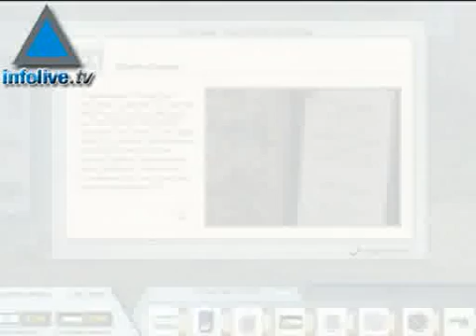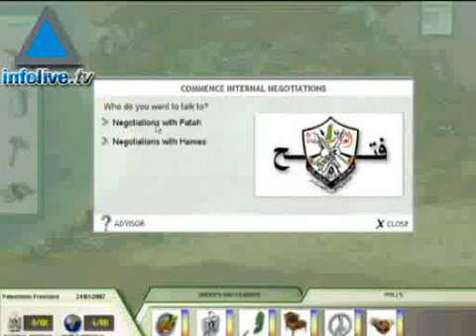Peacemaker - a cyber-solution to the Israeli-Palestinian con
Peacemaker, an interactive computer simulation of the Israeli-Palestinian conflict, recreates the dilemmas Israeli and Palestinian leaders face on a daily bases, and allows players to play both sides.  Infolive TV spoke to one of the game's creators, Asi Burak, about the ground-breaking computer game and the ideas behind it.